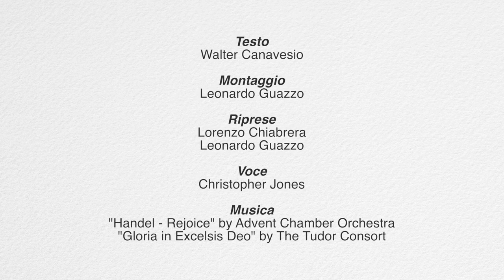Videoguide - Chieri: church of saints Bernardino e Rocco (english version)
Innalzata a partire dal 1675, la chiesa fu completata nel 1740 con una straordinaria cupola traforata di Bernardo Vittone. La facciata è del chierese Mario Ludovico Quarini.